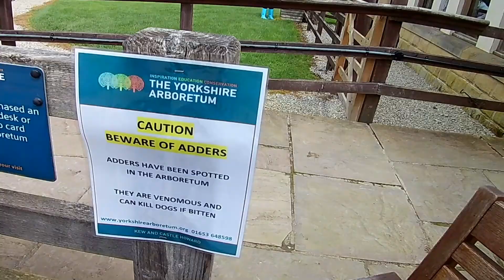NY Moors 1